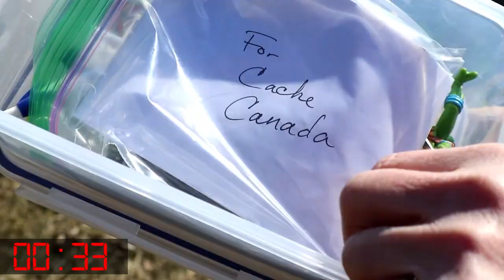One Cache, One Minute and Gnome place like Home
One of the first stops on our road trip south was a new TB hotel that is home to a local Gnome and is rented out as a hotel to TBs.